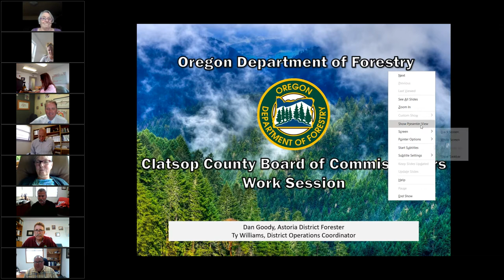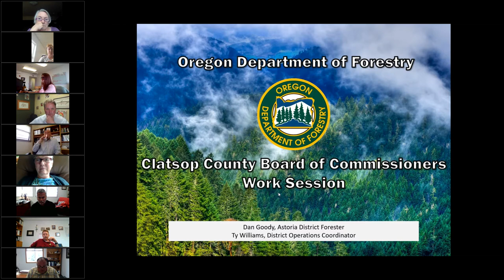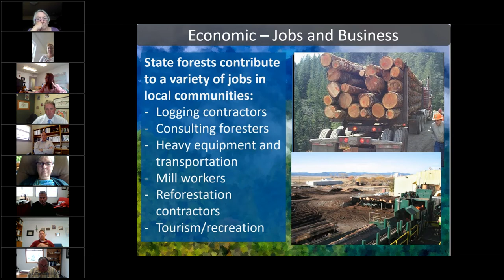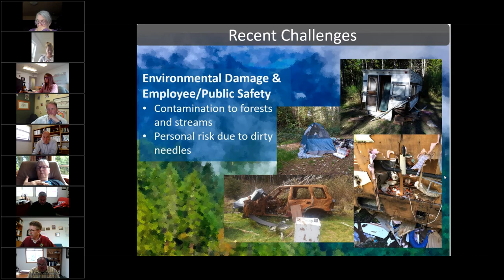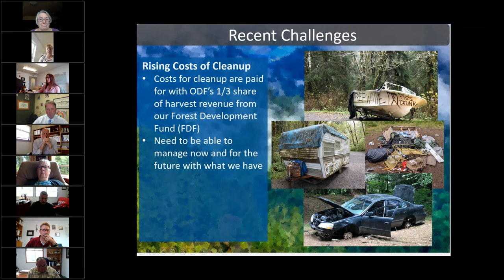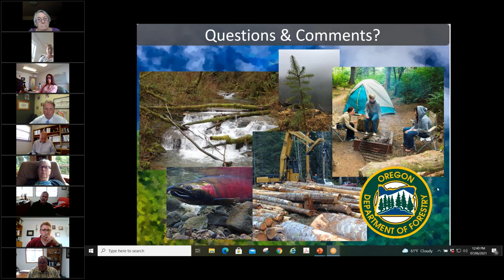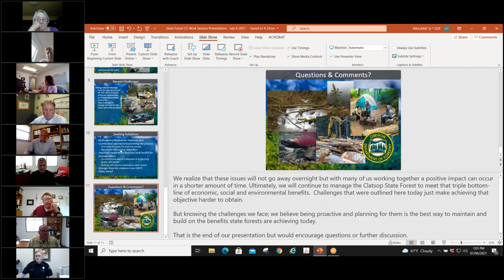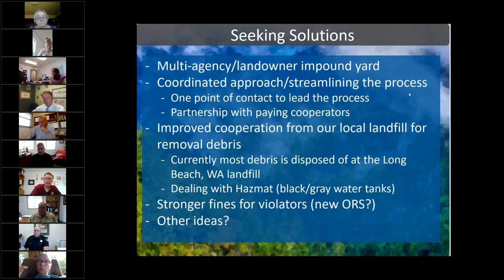Clatsop County Board of Commissioners July 6, 2021 Agenda Work Session